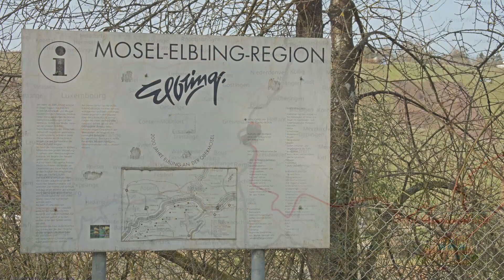Corona Tour durch unser Saarland und benachbarte Pfalz.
Der Himmel strahlte und ein paar Oldies nahmen die Gelegenheit wahr um auf Tour zu gehen. Ein für Mitte Februar ungewöhnliches Unterfangen aber das Wetter schrie einfach danach. Eine wunderschöne Reise durch unsere Region war der Lohn. Nur eine kleine Runde, wir genossen es trotzdem. Einige Eindrücke von dem Trip im Video.